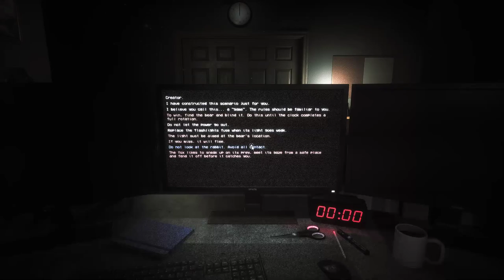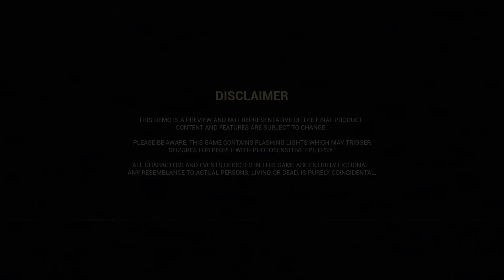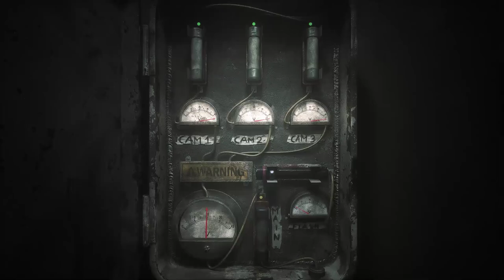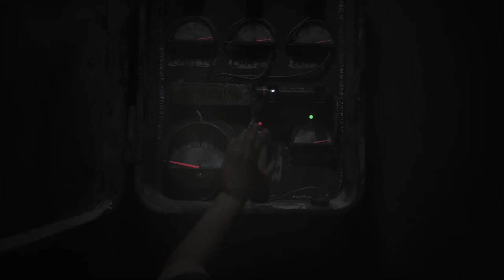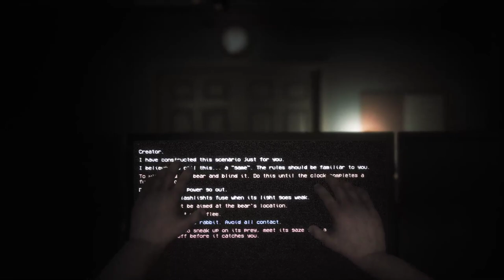hraju poprvé THE JOY OF CREATION DEMO to je hodné jumpscare